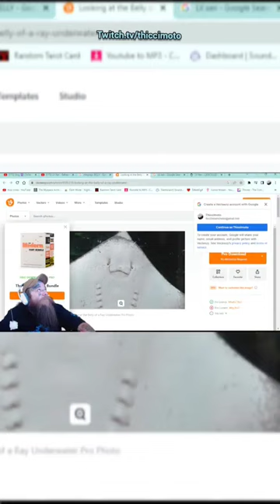lil xan looks like a stingray belly 😭